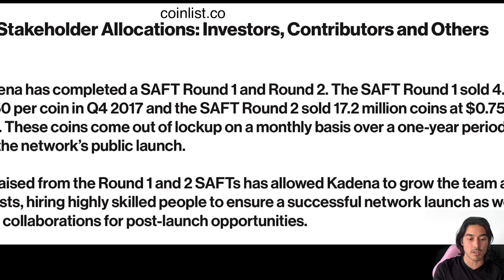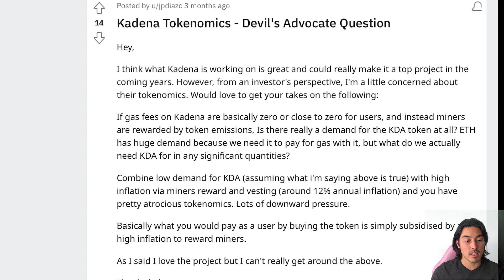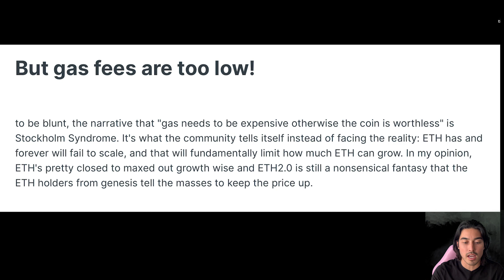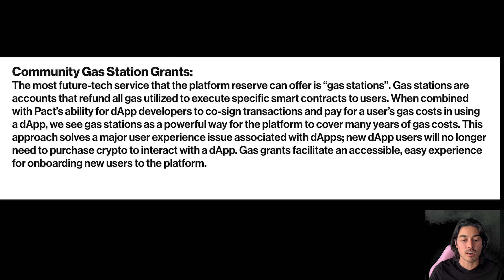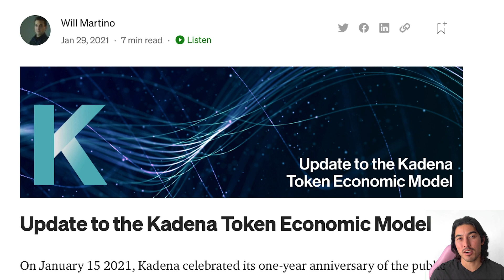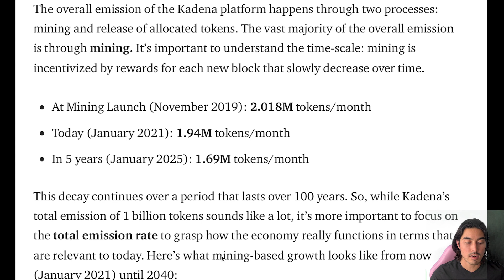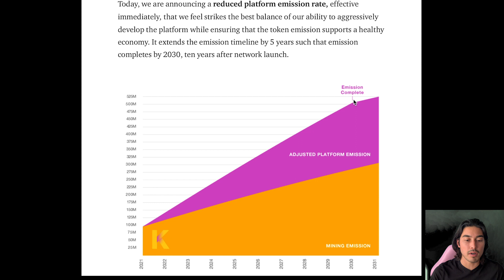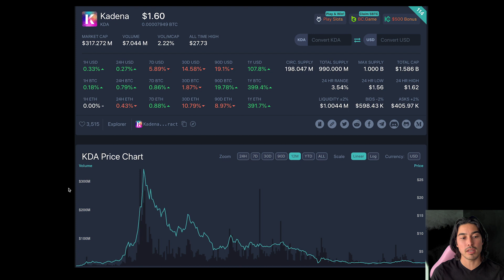KADENA (KDA) TOKENOMICS DEEP DIVE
Deep dive into Kadena KDA's tokenomics, allocations, mining, inflation, gas fees and more.

00:20 Token Allocation
00:45 Investor Rounds
01:43 Coinlist Sale
02:00 Vesting Dates
03:07 Gas Fees too low
06:03 Gas Stations
07:21 BTC/KDA
09:41 Mining Emissions
10:11 Monthly Emissions
11:02 Genesis Platform Emissions
12:55 Inflation Rate
13:26 Price Chart